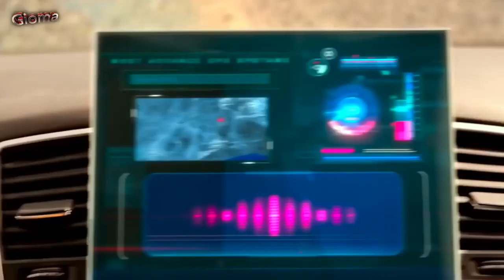❤️ Taxi Eugene Star Remix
➡️ Bitcoin:  1CiTuc69DSTL75eK6hggqxoEsJe71RRPU1
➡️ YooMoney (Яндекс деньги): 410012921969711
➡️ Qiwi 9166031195